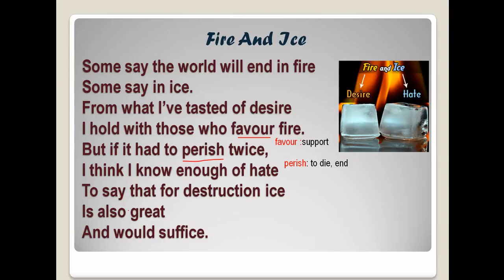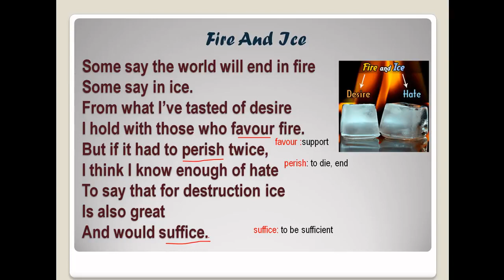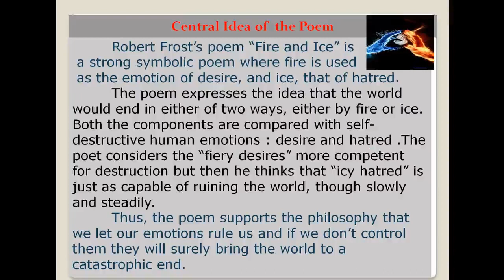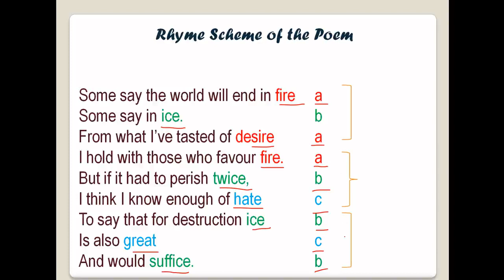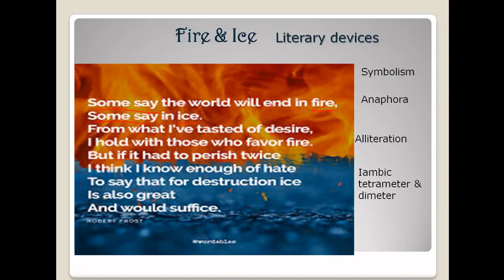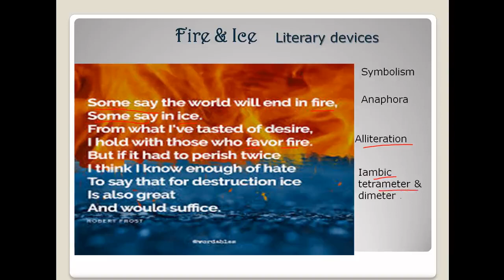Poem Fire & Ice by Robert Frost||NCERT English||Class X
The poem discuses about the end of the world.